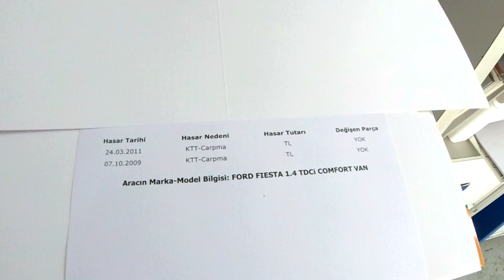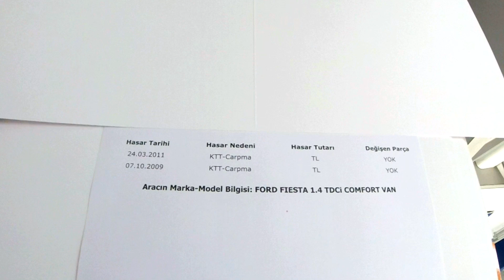Hasar Kayıtsız Diye Gelen Ford Fiesta Önden Ağır Hasarlı Çıktı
Araç aldıktan sonra problem yaşayıp Yeşil Oto Ekspertiz servisine başvuran müşterilerimizin mağduriyetlerinin tekrarlanmaması adına "ikinci el araç alacaklara tavsiyeler" video serisini hazırladık. Bu videoda Ford Fiesta marka aracın kontrolleri sırasında karşılaştığımız eksiklikleri gösterdik. Aracın sağ ve sol şasilerinde önden aldığı hasar dolayısıyla işlem var. Yağ soğutucusu değişmiş, soğutma suyu temizlenmiş bu da aracın hararet yapıp conta yakma riskini ortaya çıkarıyor. Kontroller sırasında üst kapak ve enjektörlerde yağ kaçağı olduğunu gördük. Kemer tokaları patlamış, patlak duruyor. Airbag patlamış farklı bir araçtan sökülüp takılmış. Bu araç tramer kaydı yok, ufak hasarlar var diye geldi. Büyük ihtimal araçtaki büyük hasar bu kazalarda oldu ama miktar yazmadığı için önemsenmeyip gözden kaçabiliyor. Bu videoda benzer konuda alıcıların dikkat etmesi gerekenleri uygulamalı göstererek, yaşanmış olaylarla anlatmaya çalıştık. Umarız faydamız dokunur.

➤ İkitelli Organize Sanayi Bölgesi Dolapdere Sanayi Sitesi 22. Ada No: 12-14 ikitelli / Başakşehir İSTANBUL